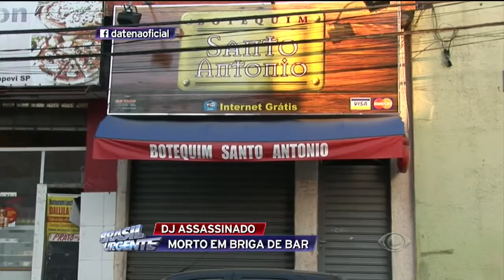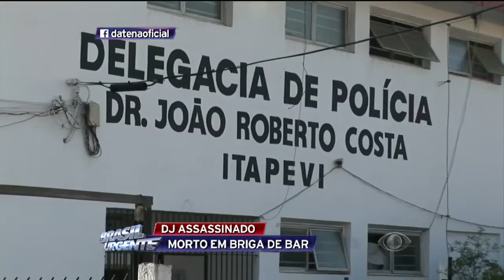DJ é assassinado em um bar na cidade de Itapevi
O rapaz era DJ e cuidava de um bar em Itapevi, Grande São Paulo. Durante um dos turnos, ele se desentendeu com um cliente e acabou sendo assassinado por ele.